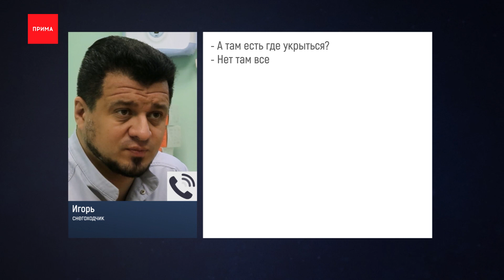Красноярск продолжает засыпать снегом - морозы впереди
Туристы-снегоходчики погибли в Приисковом, а поиски еще нескольких групп продолжаются. Среди последствий сильной метели — это, пожалуй, самые трагичные новости. Еще на трассе возле Красноярска перевернулась фура полная живых коров. Спасти удалось лишь несколько, а красноярцы сегодня начали день буксуя во дворах и стоя в пробках. Собрали в один материал все, что происходило в городе и за его пределами.

Несчастные уцелевшие буренки топчутся по тушам своих соплеменниц. Из 40 уцелело всего пять, остальные погибли в ДТП. Оно случилось на глубоком обходе Красноярска ночью. Грузовик вылетел в фуру и перевернулся. Кабина с водителем загорелась. Мужчина в больнице, а животных владельцы все утро перегружали в другой транспорт

Метель бушевала два дня и накрыла весь наш регион. Вот так вчера днем и этой ночью люди добирались из Хакасии, а вот такая гигантская пробка из фур выстроилась по дороге в Кемерово и попалась тем, кто возвращался из Шерегеша. Который тоже завалило по самые крыши. А железнодорожники рассказали, что их техника только со станции Красноярск вывезла 50 вагонов снега — целый состав . А со всех путей 550 вагонов.

Основная снеговая нагрузка пришлась на Красноярск этой ночью. Пешеходы шли в снегу по колено, автобусы буксовали прямо у остановок. Водители плясали у своих авто, кому повезло с лопатами. Горки и дворы брали штурмом, выезжали с толкача или не выезжали вовсе. Город простоял в утренних пробках, а чтобы вычистить дворы и подъезды времени уйдет теперь не один день. Самыми сложными по прежнему можно считать подъёмы и спуски.
Настоящая трагедия разыгралась в Приисковом. Несколько групп туристов-снегоходчиков не смогли вернуться на базы после начала метели накануне вечером — ночевали в снегу. И уже сейчас известно о двоих погибших. Один попросту замерз, у второго не выдержало сердце, помощи он не дождался. Сейчас местонахождение всех туристов и живых и погибших установлено.

А тем временем синоптики предупреждают о приходе совсем уж лютого холода. Завтра за −30 и может продолжиться снег, а к выходным и вовсе мороз будет под 40 градусов. По возможности не стоит выезжать за город.
Погода, как говорят синоптик, успокоится примерно через неделю. Тогда снова установятся 15-градусные легкие морозы, которые покажутся нас оттепелью.